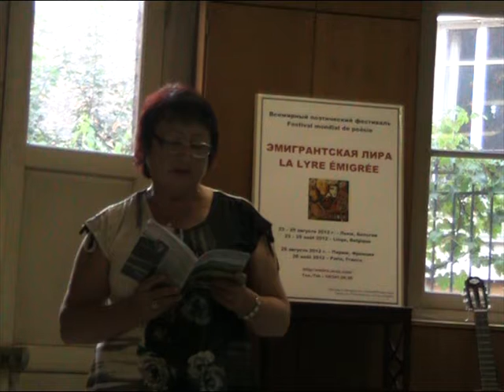Фрадлис Людмила (Израиль) в Париже.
Эмигрантская лира-2012.